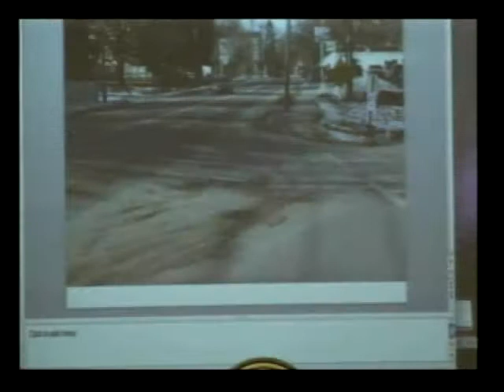Town Council 2/9/15